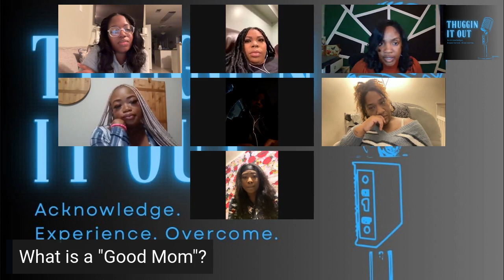Are you a bad mom if you are not overly involved?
@ThugginitoutPodcast; Dee enjoys being being a hand-ons parent and loves being at everything. However, Brittany disagrees and says not being present at everything is okay. What do you think?